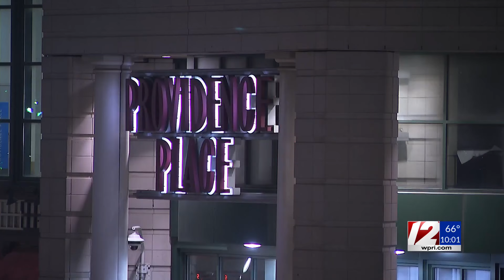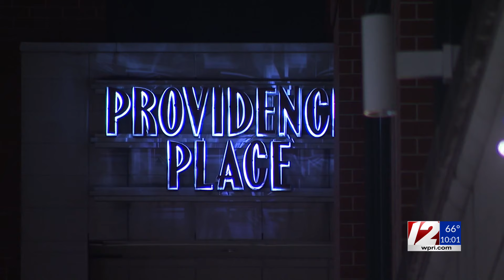Judge puts Providence Place mall into receivership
Providence Place has been ordered into receivership, a state-level version of bankruptcy, after its largest private lenders alleged the company that manages the mall owes $259 million, casting a question mark over the future of the state’s largest shopping center.